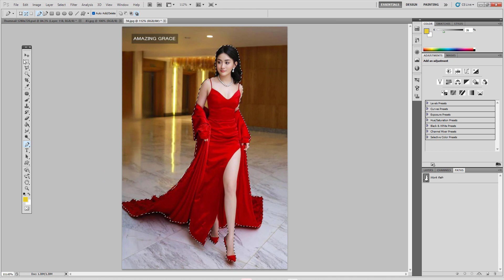Beautiful trending HDR video | How to edit s-d-c c-c Background Bp645 Backdrop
Title : Beautiful trending HDR video | How to edit s-d-c c-c Background Bp645 Backdrop